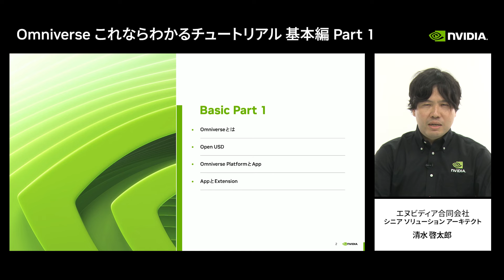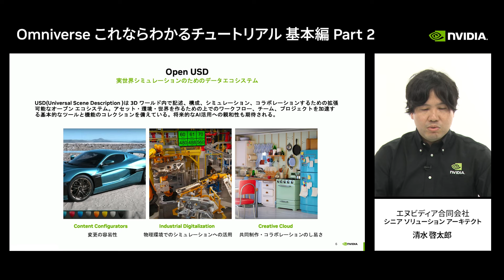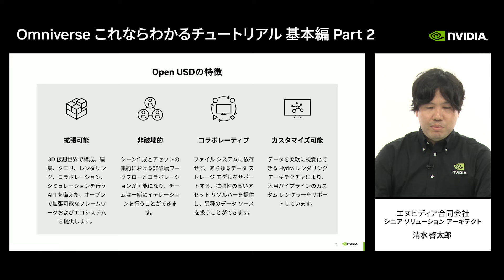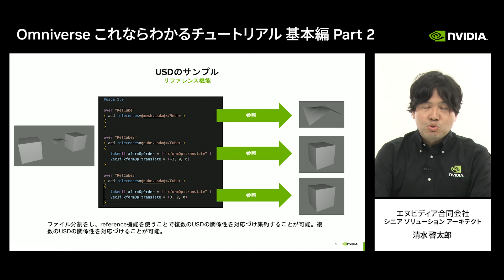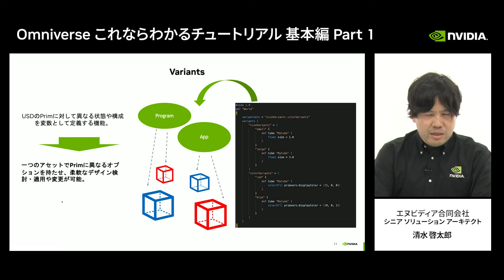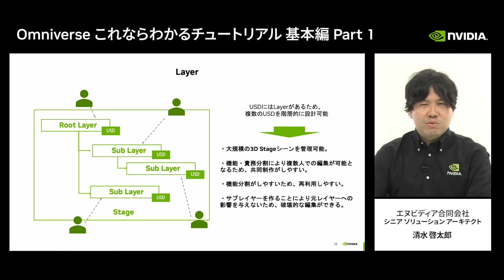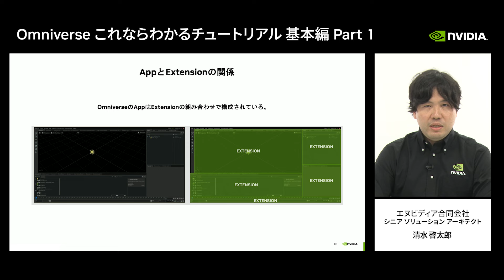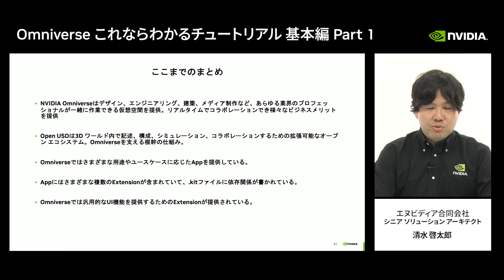Omniverse これならわかる チュートリアル 基本編 Part 1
Omniverse や OpenUSD に関するベーシックな知識を、NVIDIAのエキスパートより解説します。

Omniverse についてより詳しく知りたい方は、下記リンクより「早わかりサイト」へご登録ください。